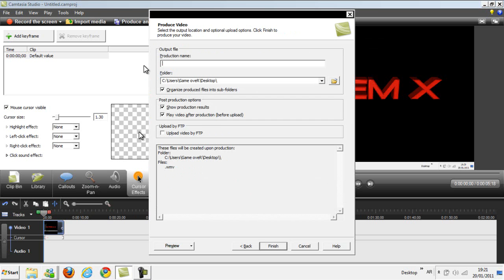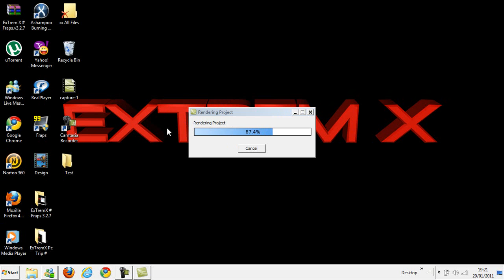Best SuteUp For TuT's On Camtasia Studio 7